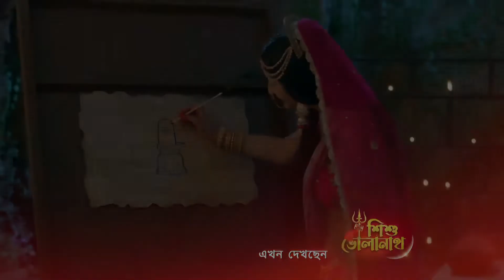Shishu Bholanath - Ep - 87 - Full Episode - Zee Bangla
Little Bramha, Vishnu and Maheshwar draw a picture of a `Shivlingâ€™. Shiv expresses his thoughts and draws a picture of Anasuya. Later, he defeats Parvati in a dice game. Anasuya insults Parvati.

Show Name : Shishu Bholanath
Producer/Star Cast :

The show depicts the untold chapter of Lord Shiva's life by essaying the eternal bond he shared with his mother, Mahasati Anusuya, during his childhood